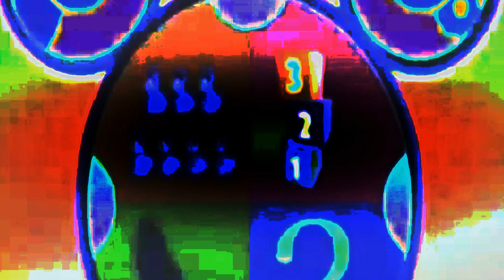Mickey Mouse Clubhouse HORROR COMPILATION DARK SONGS